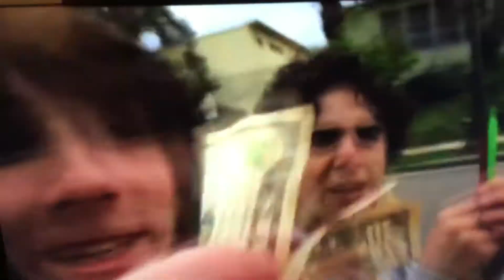Grey Commeng.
Jack Dylan Grazer Got Fingered by Tom Green while listening to Heaven 17 and watching Yoko Ono screaming her Grey Commeng Off.